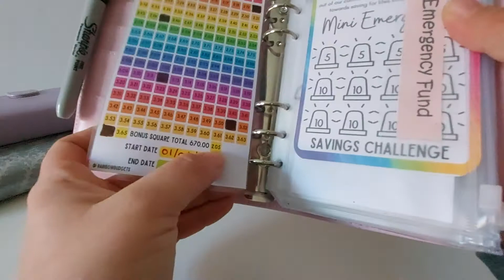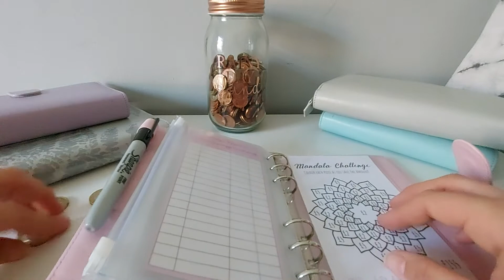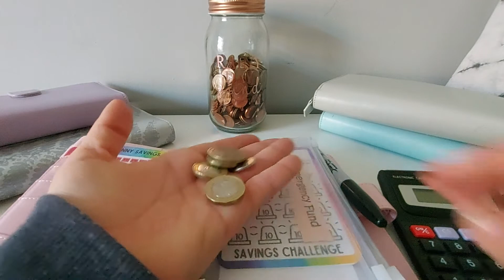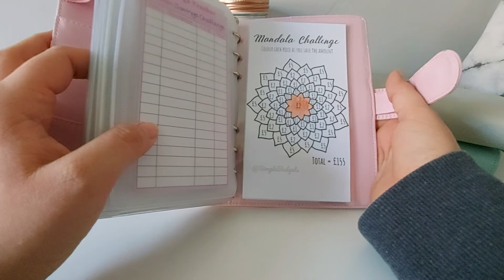Savings Challenges and Quick Weekly Check In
I am a single parent living in the UK and I am trying to learn to live life on a budget after a recent breakdown and a reduction in my income.

In this video I give a brief overview of how my budgeting week went. I also use the change in my purse to carry one the 1p savings challenge and also to start the mandala savings challenge by Simple Budgets.

Products I am using:

Filofax Saffiano Personal Compact Zip Organiser - Granite

A6 Budget Binder Notebook - PU Leather Ring Binder with 12 Zippered Cash Envelopes and 12 Expense Budget Sheet, Portable A6 Binder Planner Budget Wallet for Budgeting and Saving Money, 27Pcs (Pink - also available in other colours)

Mandalla Savings Challenges from Simple Budgets Store Etsy

1p Savings Challenge from Rainbow Budgets Designs Etsy

Savings Challenge Jar from B and M Bargains